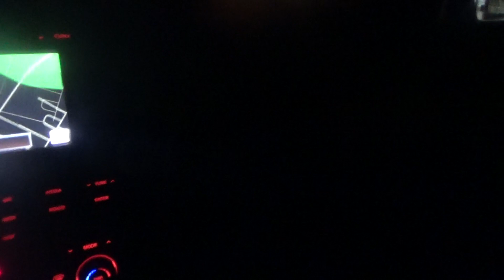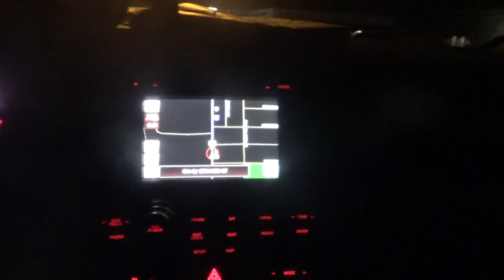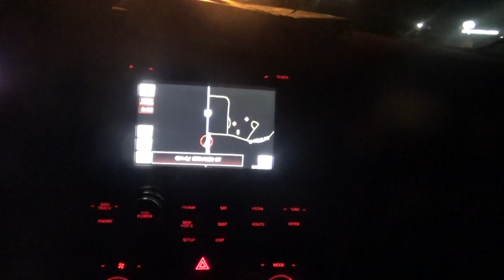i am half way done with the route tuesday